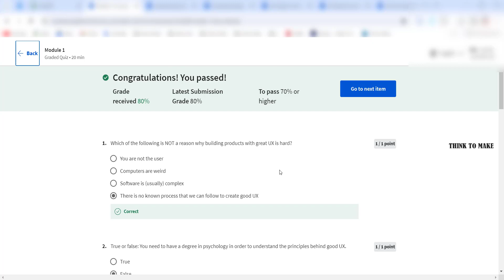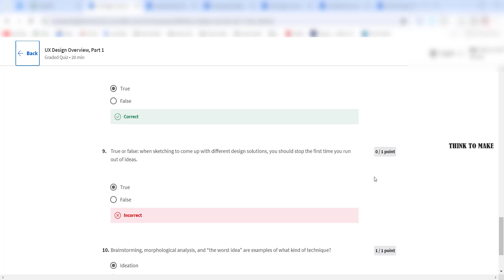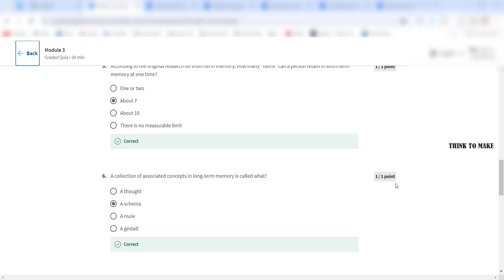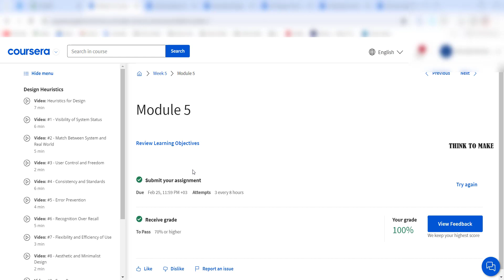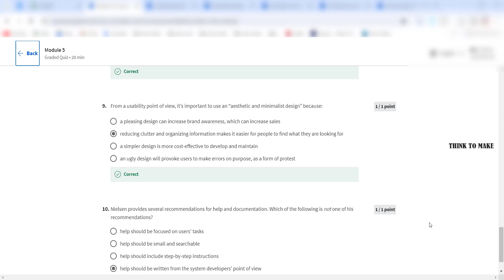Introduction to User Experience Principles and Processes,(week1-4) All Quiz Answers.